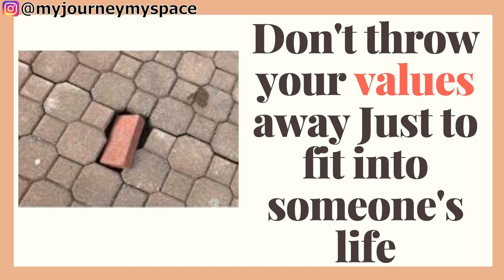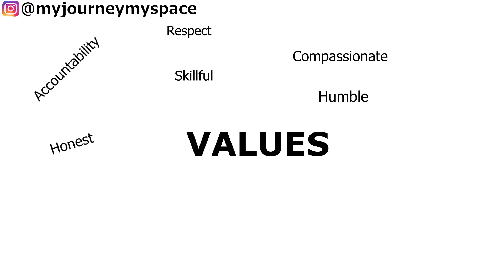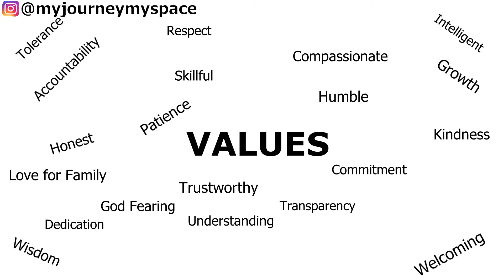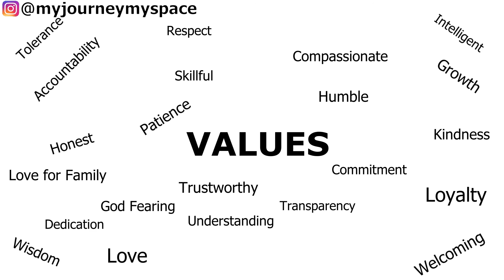Don't Settle For Less